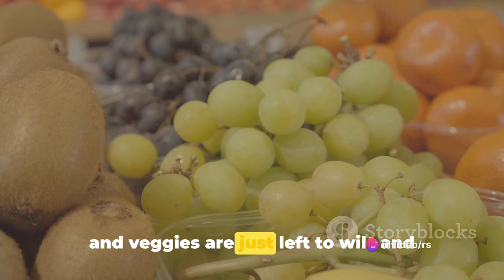Laugh Your Way to Health: A Comedic Guide to Dieting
In this hilarious and eye-opening video, we dive headfirst into the world of dieting and healthy eating, bringing a fresh and entertaining twist to these weighty topics. Join us as we navigate the ups and downs of trying to stay fit, discovering a plethora of mouthwatering recipes, and debunking common myths along the way. Whether you're a health enthusiast or just looking for a good laugh, this video is a must-watch! So grab some popcorn (or a carrot stick) and get ready to embark on this wild and enjoyable journey with us. Let's make healthy eating fun together!

OUTLINE:

00:00:00 Unveiling the Secret to Eternal Health
00:00:30 The Comedic Guide to Health
00:01:27 A Recap of the Laughable Health Hacks